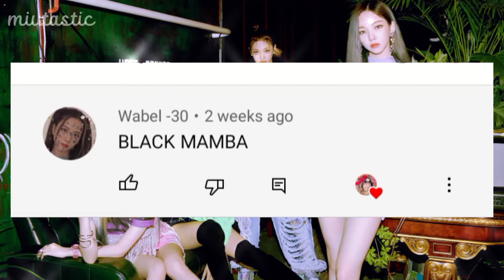aespa - Black Mamba, but you're in a concert | CONCERT EFFECT | USE HEADPHONES 🎧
So for today's video is aespa - Black Mamba, but you're in a concert.
Let's just imagine that, AESPA is having a concert and they're performing BLACK MAMBA?!

I feel guilty for me making y'all wait on your request, so fine, I can't handle my nice side.

From now on, I won't take requests (not permanent), let me finish make some late requests and my request. Thank you for understanding. :D

REQUESTED BY:
Wabel -30

MORE ABOUT 'Black Mamba':
Artist: aespa
Release date: November 17, 2020
Genres: K-Pop, Electropop, Dance-pop, Pop, EDM

Kamsahamnida, Borahae!